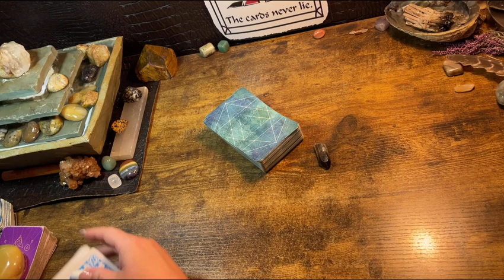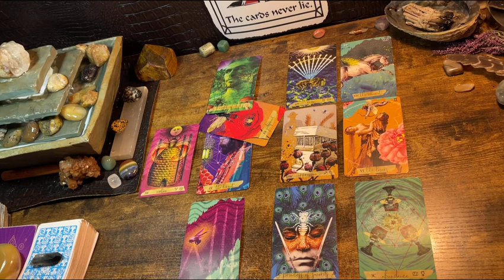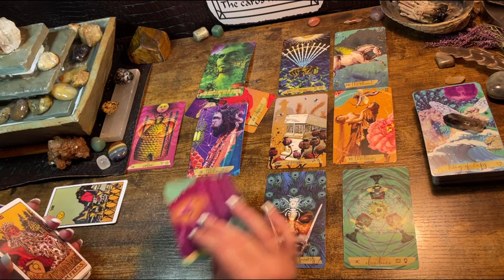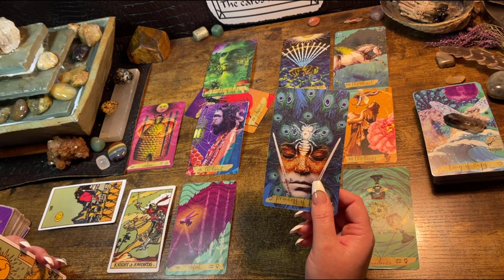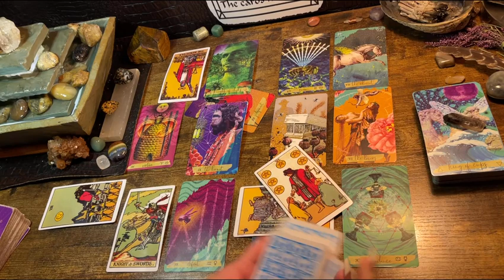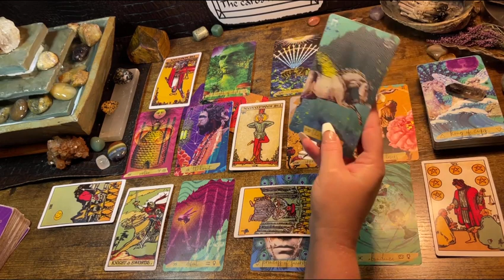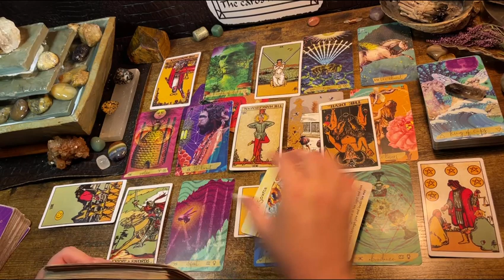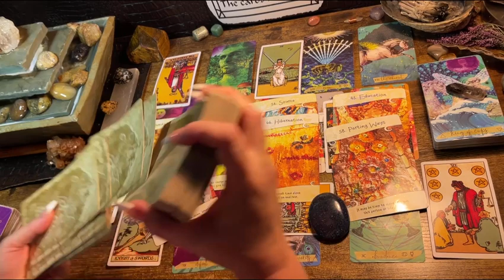TAURUS ♉️ “FIND ..... YOUR..SPARK....” NEXT 48HRS TAROT & ORACLE READING, DECEMBER 2022